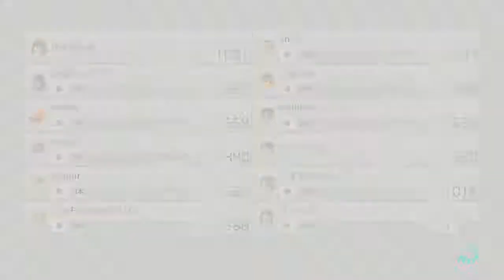【マリオカート8DXプレイ動画】イカちゃんがトップ目指す！Part17 MARIO CART8DX マリオカート8デラックス Mario Kart 8 Deluxe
みなさんオートアクセルって使ってますか？
結構慣れるの難しいですね。。。